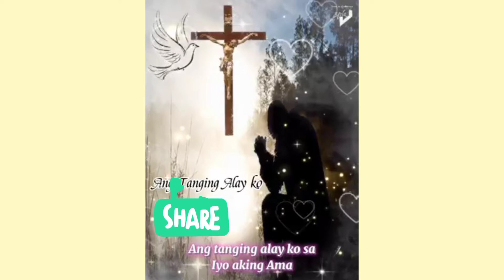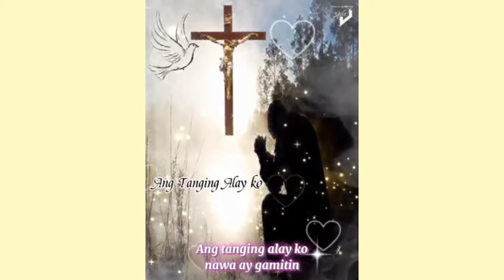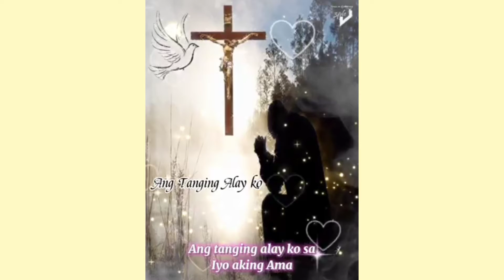Treasure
the treasure we always looking is the living word of God  found on the Bible and the beautiful natures that sorroundings
manisfested the love, mercy and compassion  for us. at the end of the day,
thanking God and love one another  andgood deeds .